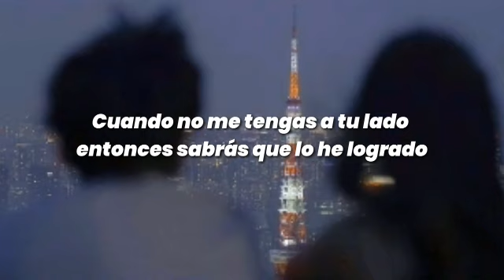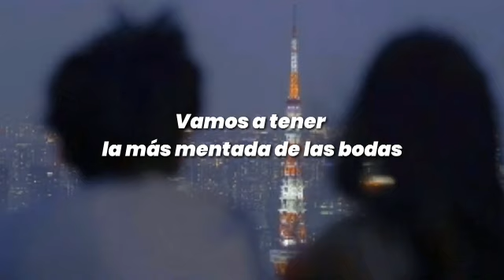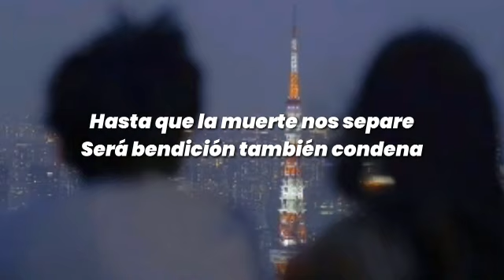Voy a conquistarte-Joan Sebastian